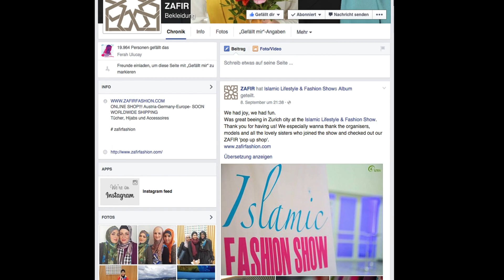Die Islamic Lifestyle & Fashion Show 2015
Die Islamic Lifestyle & Fashion Show 2015 ist passé, die Islamic Lifestyle & Fashion Show 2016 wird in Angriff genommen.
Dieses Jahr reiste das Label ZAFIR aus Österreich an, aus England Khimar und auch das international tätige Label New Hijab besuchte uns in Zürich, um seine Kleider vorzustellen. Die Comedy Gruppe „The Halal Unicorns“ und die Videos von Datteltäter strengten unsere Bauchmuskeln an, während uns die Vorträge von Nora Illi und Waffa Hussain Yee zum Nachdenken brachten. Sarah Yaseen bezauberte mit ihrer Stimme Herz und Ohren der Besucherinnen. Zwei Designerkleider wurden verschenkt, der Award für ausserordentliches Engagement an *Leyla übergeben. Es ist viel an diesem Tag geschehen, das Kamerateam hat die ganze Veranstaltung gefilmt und als Dankeschön für die schönen Stunden mit euch, ist hier ein Rückblicks Video.
Viel Spass und bis zum nächsten Jahr insha Allah.